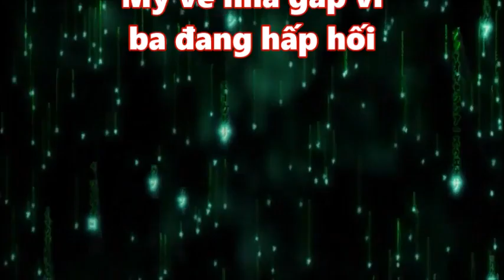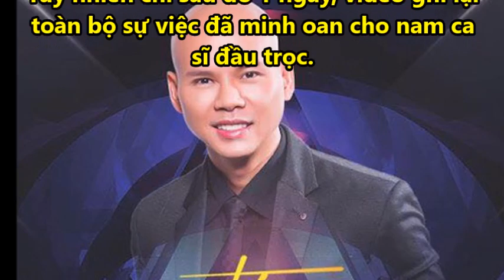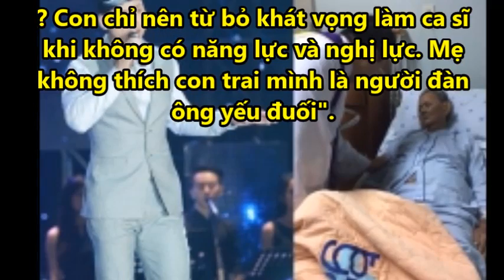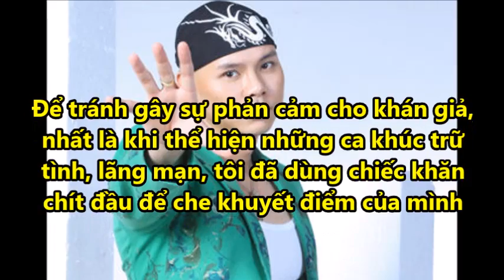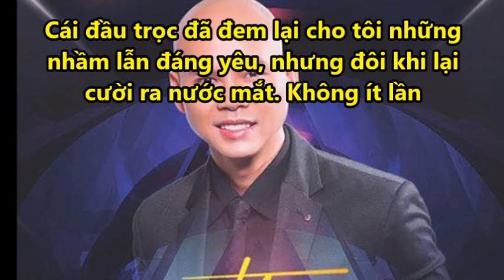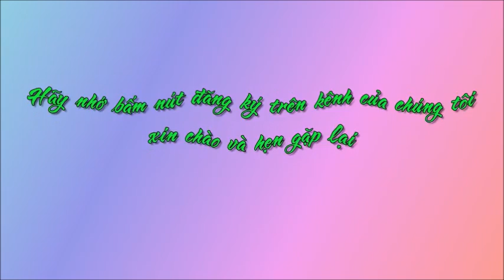Ca sĩ Phan Đinh Tùng hủy show ở Mỹ về nhà gấp vì ba đang h.ấ.p h.ố.i [Tin mới Người Nổi Tiếng]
Ca sĩ Phan Đinh Tùng hủy show ở Mỹ về nhà gấp vì ba đang h.ấ.p h.ố.i [Tin mới Người Nổi Tiếng]. Tin Mới Người Nổi Tiếng. Là Kênh quy tụ thông tin mới  trong và ngoài nước. Xin hãy bấm nút "Đăng ký" để không bỏ lỡ qua những Video hấp dẫn nhất trên kênh của chúng tôi.